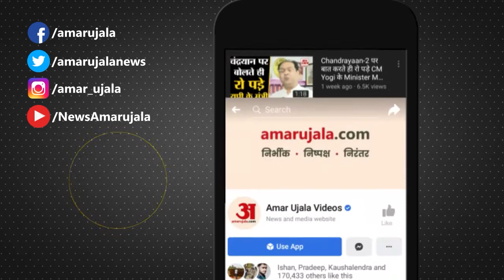YOG TIPS | अगर रहते हैं Back Pain से परेशान,तो रोज करें ये Yogasan,जल्द मिलेगा छुटकारा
आज बात करते हैं Backache की। दिनभर बैठे रहने की हमारी आदत हमें कमर दर्द का मरीज बना रही है। किन Yogasan और Exercise को करने से आप अपनी पीठ को मजबूत बना सकते हैं और अगर पीठ दर्द की समस्या ने आपको घेरा हुआ है तो ऐसे में कौन से योगासन आपको देंगे पीठ दर्द से आराम। बता रहें हैं Yog Guru Rishikant Mishra।